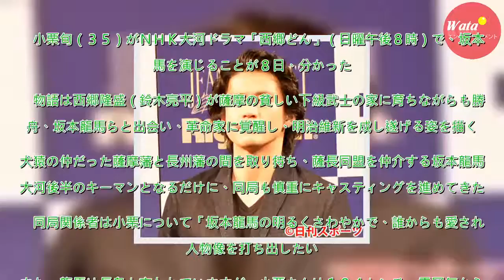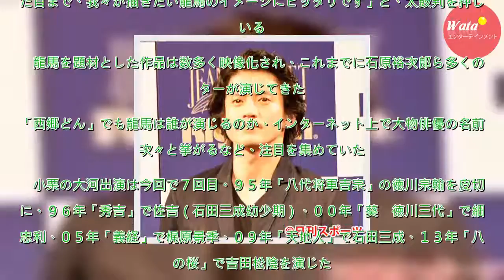ＮＨＫ大河ドラマ「西郷どん」坂本龍馬役に小栗旬 - ドラマ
小栗旬（３５）がＮＨＫ大河ドラマ「西郷どん」（日曜午後８時）で、坂本龍馬を演じることが８日、分かった。　物語は西郷隆盛（鈴木亮平）が薩摩の貧しい下級武士の家に育ちながらも勝海舟、坂本龍馬らと出会い、革命家に覚醒し、明治維新を成し遂げる姿を描く。犬猿の仲だった薩摩藩と長州藩の間を取り持ち、薩長同盟を...